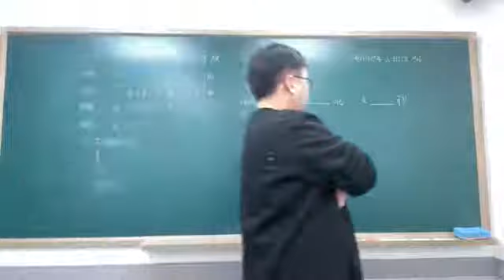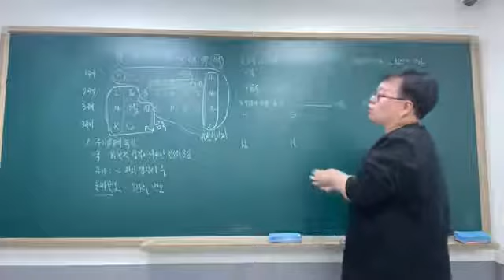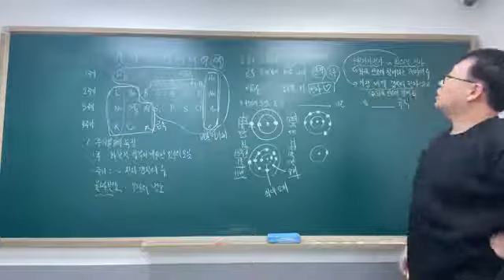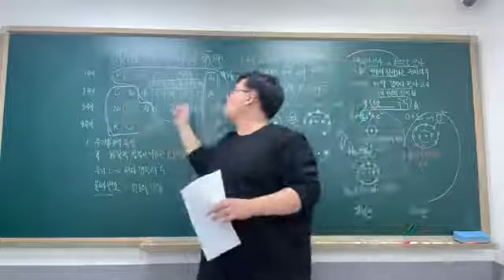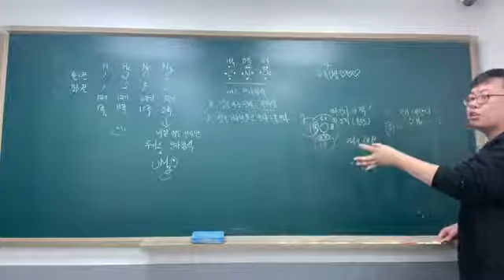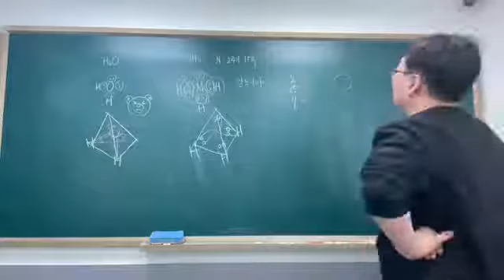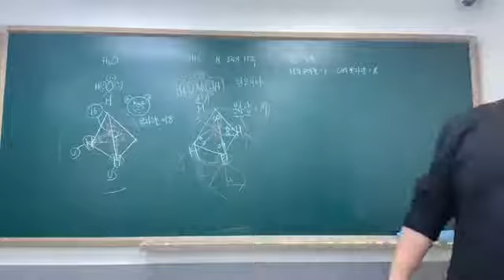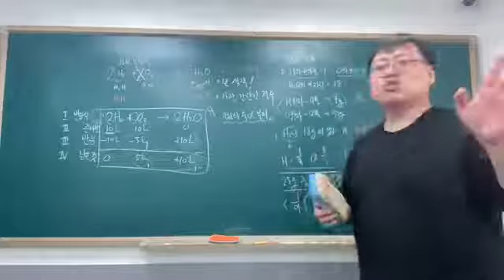화학1 기초 개념 정리 주기율표-물질구조-화학식